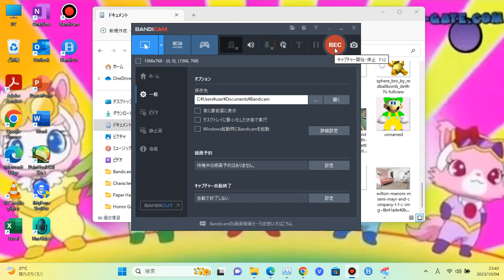Dark Super Gaming Bro Says Yes Happy Tree Friends/Grounded